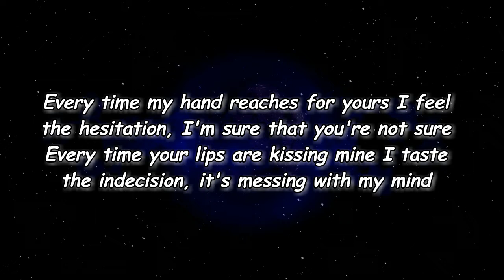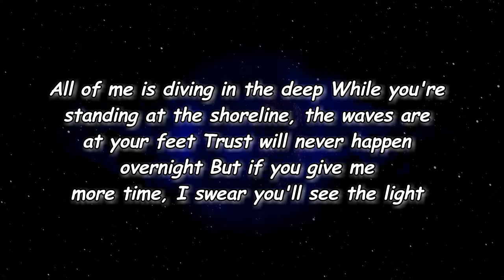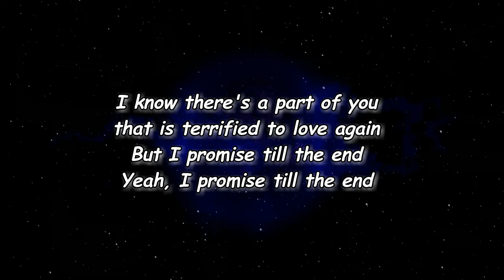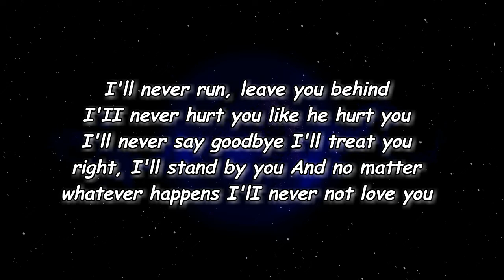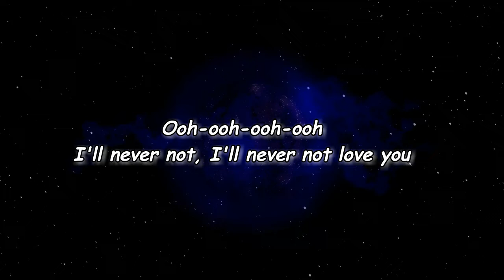Michael Bublé - I’ll Never Not Love You (Lyrics)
I’ll Never Not Love You Lyrics:

[Verse 1]
Every time my hand reaches for yours
I feel the hesitation, I'm sure that you're not sure
Every time your lips are kissing mine
I taste the indecision, it's messing with my mind

[Pre-Chorus]
I know there's a part of you that's terrified to love again
But I promise 'til the end

[Chorus]
I'll never run, leave you behind
I'II never hurt you like he hurt you
I'll never make you cry
I'll treat you right, I'll stand by you
And no matter whatever happens
I'II never not love you

[Verse 2]
All of me is diving in the deep
While you're standing at the shoreline, the waves are at your feet
Trust will never happen overnight
But if you give me more time, I swear you'll see the light

[Chorus]
I'll never hurt you like he hurt you
I'Il never make you cry
I'll never not love you

[Post-Chorus]
Ooh-ooh-ooh-ooh
I'll never not, I'll never not

[Bridge]
I know there's a part of you that is terrified to love again
But I promise till the end
Yeah, I promise till the end

[Chorus]
I'll never say goodbye
I'lI never not love you

[Post-Chorus]
Ooh-ooh-ooh-ooh
I'll never not, I'll never not love you